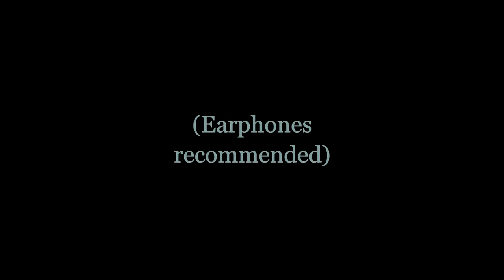Duet Cover By @SrirupaBanerjee &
Waiting for a hook to feel hot romance in the air? Listen to this RomanticDuet from Alone, KatraKatraMainGirun in the duet voices of SrirupaBanerjee and SaketSingh
Happy Listening! 🥰

Song Title: Katra Katra
Movie/Album: Alone (2015)
Starring: Bipasha Basu, Karan Singh Grover
Genre: Horror, Romance
Artist/Singer(s): Prakriti Kakar, Ankit Tiwari
Music Director(s) and Composer(s): Ankit Tiwari
Lyricist(s): Abhay Upadhyay
Mood/Feel: Love, Romance

New Version Details-
Cover Voice: Srirupa Banerjee, Saket Singh
Image(s)/Video(s): Google

Do not forget to let me know if you liked the song, by clicking on the thumb up icon. Criticisms are equally invited. Help me learn from the flaws. Sharing and commenting are left open to your choice! 😉